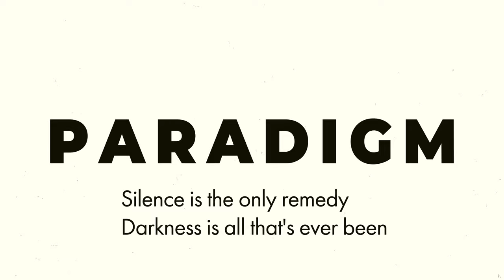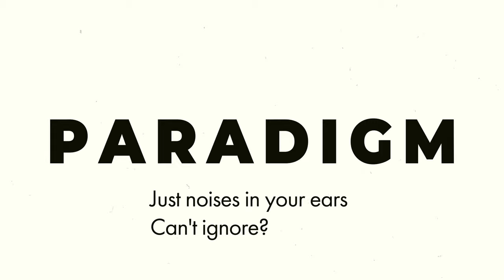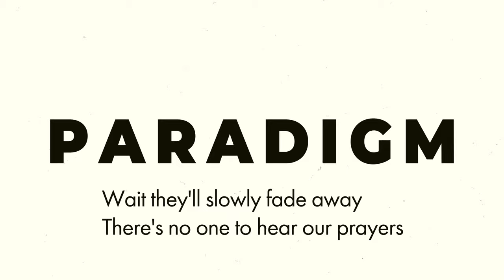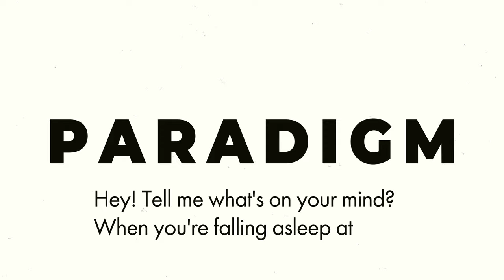KRASNA - Paradigm | Lyrics Video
This video should have shown you Ukrainian the cities before and after Russian bombings. Kharkiv, Sumy, Borodyanka, Okhtyrka, Bucha, Gostomel, Irpin, Mariupol…

We could not edit this video, as we are posting it from a bomb shelter ourselves. We hide here at night, after long days of searching and delivering humanitarian aid and medicines for the soldiers and civilians.

We are in Kyiv. And will stay here as long as we can be helpful.

My Dear Ukraine, keep doing what you do. Fight! Speak up! Do not be a quiet victim, because that’s not the way you are. I know it well.

My Dear world, do everything you can do! Fight! Speak up! Do not be a silent witness, as later you won’t have a single chance to justify you being blind and deaf.

Russian warship - go fuck yourself!

Sound Production: Alex Kozynets, Eugene Naumov, Ivan Shemberko

Mixed & Mastered by Roman Skorobagatko

Lyrics Video: Olena Krasheninnikova
Cover Art: Andrew Rozhok